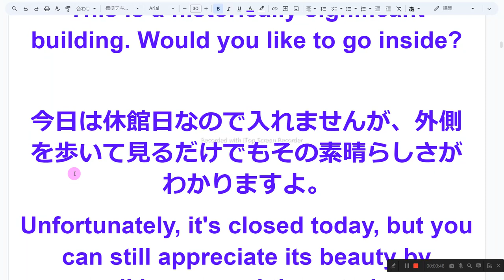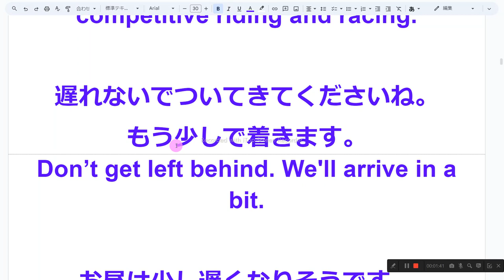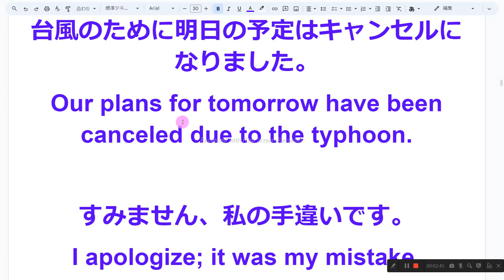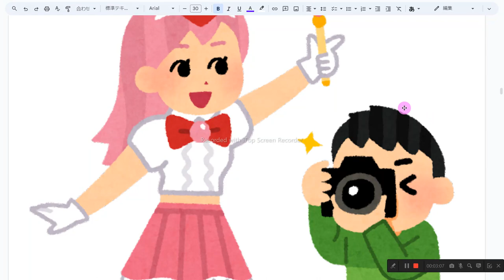通訳の英語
1　同じものを繰り返し音読しない
2　読めないところは、読まなくてもよい
3　発音に注意を払わない
4　声の大きさ、速さは自由
5　ほかの人の迷惑になりそうなときは、声を出さず、頭の中で音読する
6　音読の内容は何でもよい
7　音読をしたくないときはやらない
8　音読の順番に決まりはない

夜道を一人で歩くのはお勧めできませんが、日本では特に危険な地域というのはほとんどありません。
Walking alone at night is not recommended, but in Japan, there are generally few areas considered particularly dangerous.

これは歴史的に重要な建物です。
中に入ってみますか。
This is a historically significant building. Would you like to go inside?

今日は休館日なので入れませんが、外側を歩いて見るだけでもその素晴らしさがわかりますよ。
Unfortunately, it's closed today, but you can still appreciate its beauty by walking around the exterior.

安いからと言って手を抜かないのが日本の製品のいいところです。
One of the great things about Japanese products is that they don't compromise on quality, even if they are affordable.

ここは競走馬のトレーニングセンターです。
車が発達する前は日本でも馬をたくさん飼っていましたが、今ではほとんど競技やレースの乗馬用だけです。
This is a horse racing training center. While Japan used to have many horses before the development of cars, nowadays they are mostly used for competitive riding and racing.

遅れないでついてきてくださいね。
もう少しで着きます。
Don’t get left behind. We'll arrive in a bit.

お昼は少し遅くなりそうです。
Lunch might be a little late today.

明日は9時半集合です。
何か問題があった時は私の携帯に電話してください。
これが私の電話番号です。
皆さんの電話番号も教えてください。
We'll meet at 9:30 AM tomorrow.
If you encounter any issues, please call my smartphone. Here's my phone number.
Please also share your phone numbers with me.

月曜日は予定が入っていないのですが、何かやりたいことや、行きたいところなど、リクエストはありますか。
Monday is currently open on our schedule. Do you have any requests or things you'd like to do or places you'd like to visit?

台風のために明日の予定はキャンセルになりました。
Our plans for tomorrow have been canceled due to the typhoon.

すみません、私の手違いです。
I apologize; it was my mistake.

みなさん、よく聞いてください。
Everyone, attention, please!